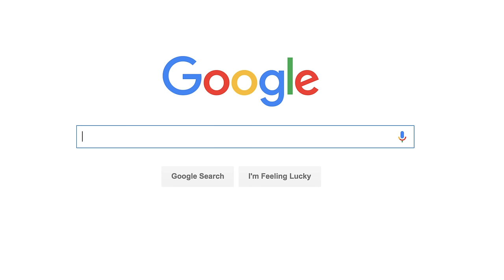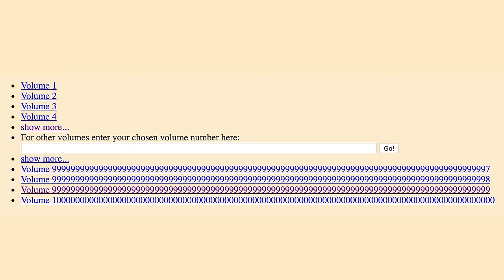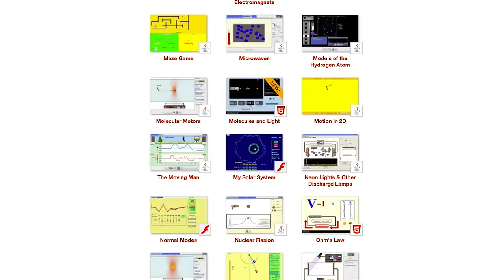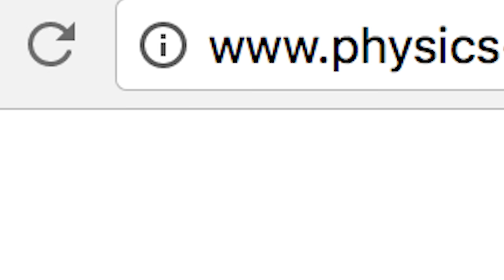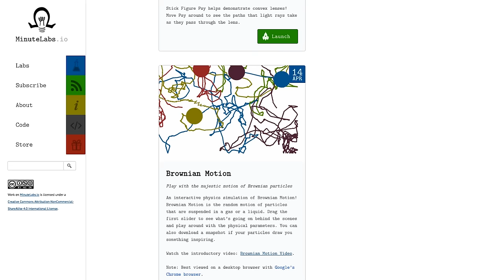The Largest Number on the Internet! -- DONG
Popcorn (0:19)

Googolplex (1:16)

Pi Video (1:37)

Ptable (1:45)

Periodic Table of Periodic Tables (2:07)

Freezeray (2:22)

Phet (2:39)

Name that Charge (2:59)

Gravity simulator (3:20)

Physics Chemistry Interactive (3:37)

Frog Dissection (3:49)

Falstad (4:00)

Minute Labs (4:23)

***CREDITS***

Hosted by
Michael Stevens

***VSAUCE LINKS***